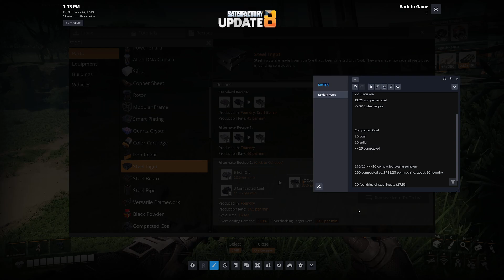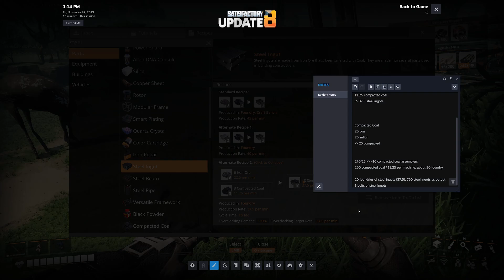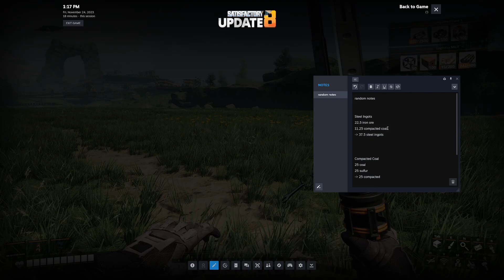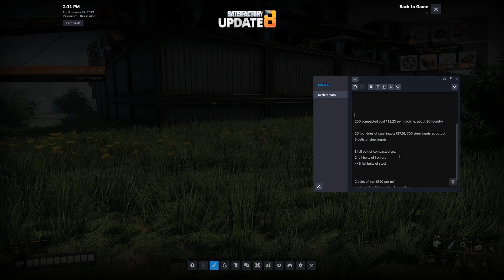Let's Play Satisfactory Part 14 Tractor Routes for Sulfur and Compacted Coal Setup